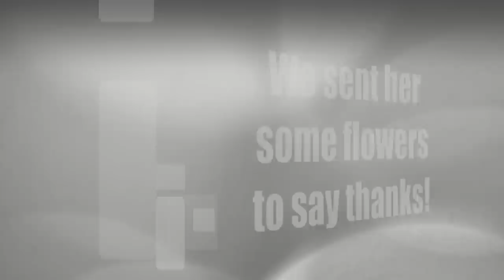How Vlogging & Social Media Affect Mental Health! - Ep. 39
Our new narrowboat, Silver Fox is almost complete!
While we wait for the final touches to be finished, we wanted to reflect on our experiences of vlogging and social media.

The whole point of moving onto a narrowboat was to save my mental health but has vlogging on YouTube, and tackling Twitter, Facebook and Instagram helped me or actually screwed with my already dysfunctional mind?

DJ Quads - A Bouquet Of Roses.